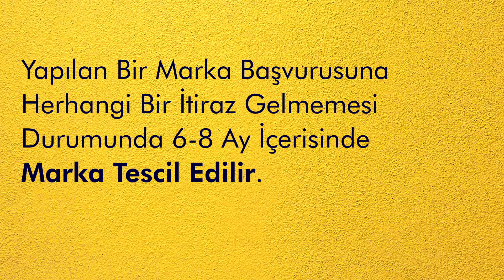Marka Başvurusu Ne Zaman Sonuçlanır?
Marka tescil işlemleri ile ilgili tüm sorularınız için bir tık yakınız